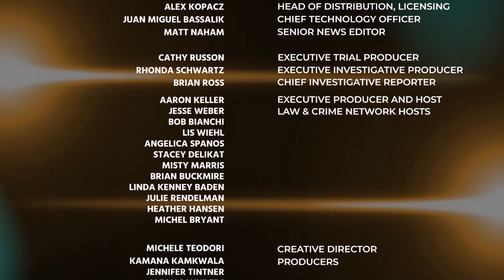Trial Attorney Feels For Sean Foley, "When Testifying, You Can See How He Is Pouring His Heart Out"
Trial Attorney Jennifer Brandt Says She Feels For Sean Foley, If You Hear Him Testify, You Can See How He Is Pouring His Heart Out